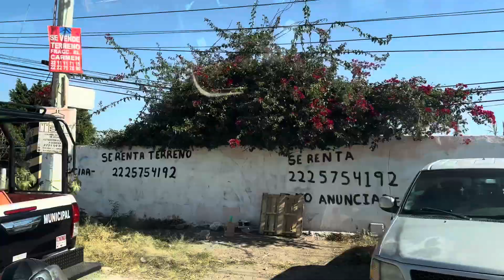Rumbo a moraleda en atlixco la mera zarandeada 😄🤣🤣🤣😂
De paseo en atlixco puebla